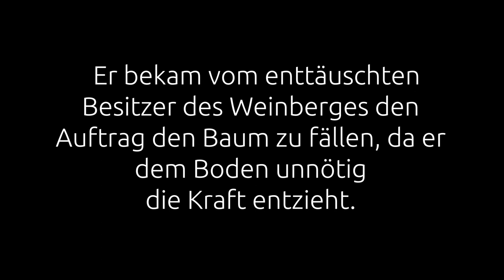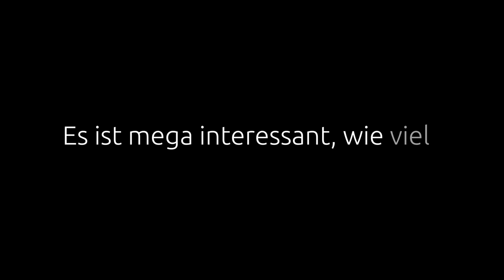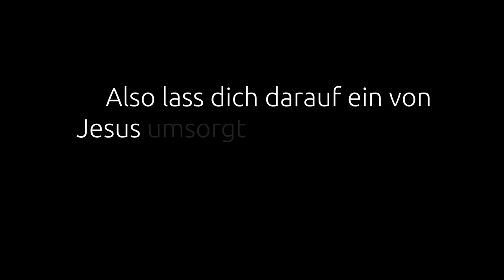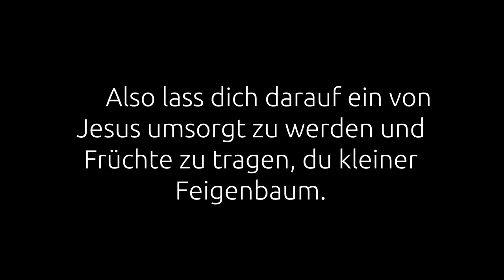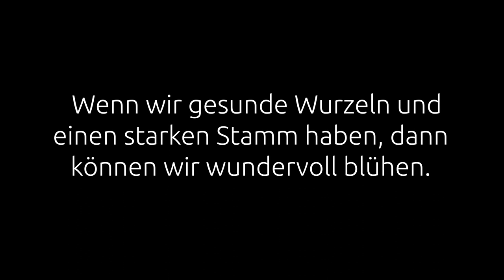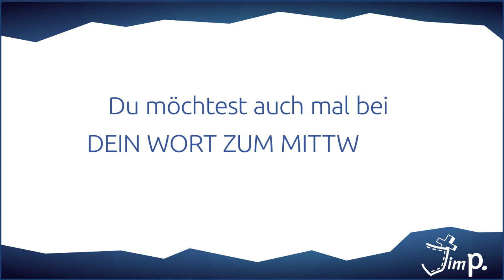(D)ein Wort zum Mittwoch I 21.04.2021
Hi,
diese Woche geht es um zweite Chancen und um ein Wort aus Lukas 13, 6:
"Er sagte ihnen aber dies Gleichnis: Es hatte einer einen Feigenbaum, der war gepflanzt in seinem Weinberg, und er kam und suchte Frucht darauf und fand keine."

Darüber haben sich Luisa, Lea und Rebekka Gedanken gemacht.

LG Jim

PS. Wenn du noch Lust auf ein bisschen mehr Bibelinput hast, dann gönn dir das ganze Gleichnis. Einfach in Lukas 13 noch bis Vers 9 weiter lesen:-)